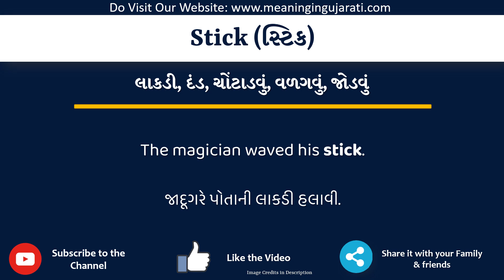Stick Meaning in Gujarati | Stick નો અર્થ શું છે | Stick in Gujarati Dictionary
આ વિડિયો માં તમે Stick નો Gujarati માં અર્થ સમજશો અને એની સાથે Stick નું pronunciation પણ શિખશો. એટ્લે કે તમે Stick ના meaning ની સાથે સાથે એ પણ શિખશો કે Stick ને કેવી રીતે બોલાય, Stick ને બોલવાની સાચી રીત કઈ છે.

તો બસ એક મિનટ માં શીખો Stick શબ્દ ને.

Stick ને examples થી સમજીએ